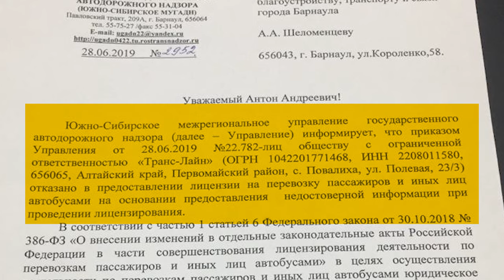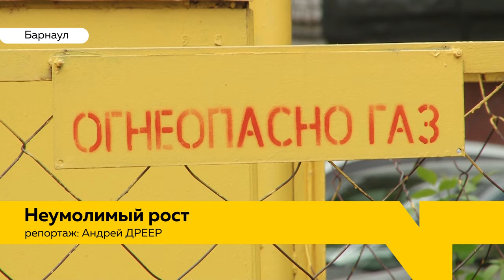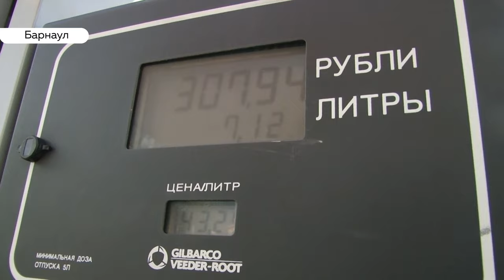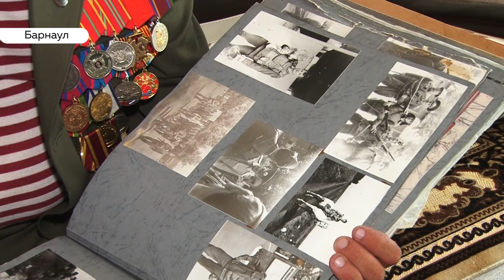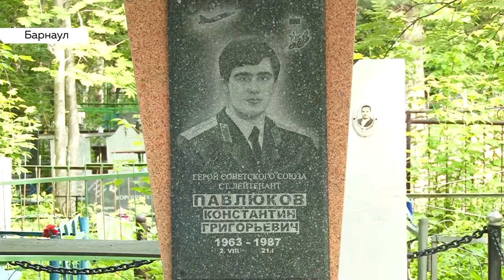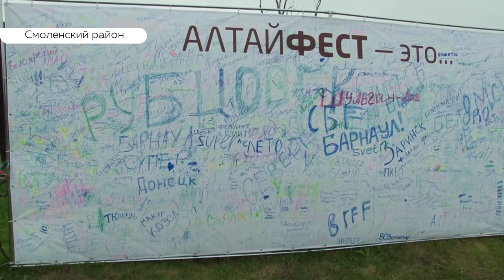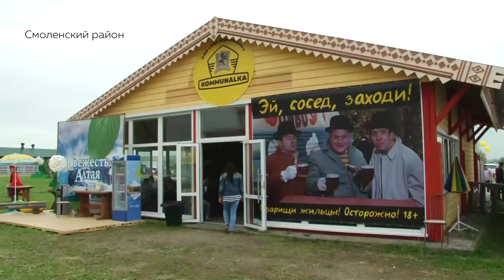«День с Толком». 01.07.2019. Выпуск 19:30